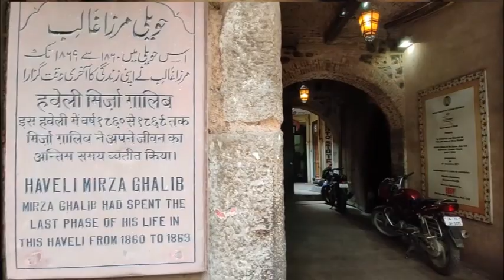Ghalib ka Andaaz-e-Bayaan with Nishast Dilli (An Overview)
Programme Title: Ghalib's Andaz-e-Bayan
Poem/Poet: Mirza Ghalib

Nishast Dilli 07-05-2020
DOP: Chander Verma
Editing: Chander Verma
Venue: Kunzum Books Cafe, New Delhi